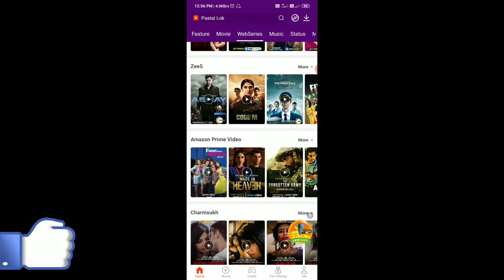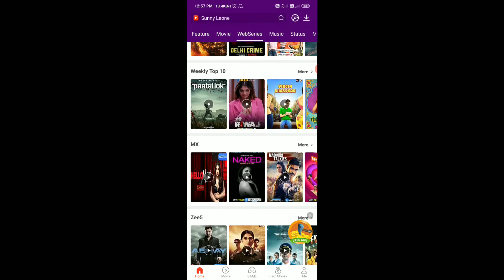Watch And Download All Latest Movies And Web Series Free || Also Earn Money By Watching|| 100% Free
All Latest Movies And Web Series Online And Download For Free.

All Netflix,Amazon Prime Video,Zee5,Alt Balaji,Netflix,Ullu,And Many WebSerieas are Absolutely Free.

Also Latest Movies Of Bollywood,Hollywood,Hindi Dubbed,English Movies,Telegu And Many Other Language Of Movies you Watch And Download Absolutely Free .

Also You Can Earn By Complete the Task And By Sharing.

If you want to buy any of my gadget touch on the link -

Ring Light Stand
Boya BY-M1 Mic

0:00-Intro
0:32-About App "Videobuddy"
2:39-How You Earn Money
3:24- About App  "Review"
5:10-Outro